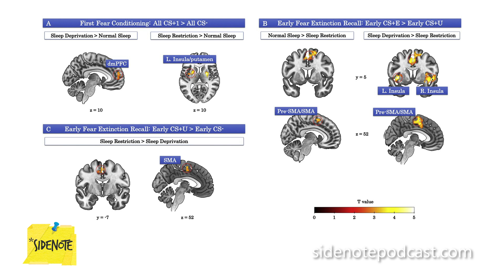How Sleep Loss Affects Your Brain and Learning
When we sleep, our brains handles a lot of memory consolidation, which plays a crucial role in minimising traumatic or stressful experiences. So when you don't get enough sleep, you are at a higher risk for anxiety and PTSD from those events and circumstances.